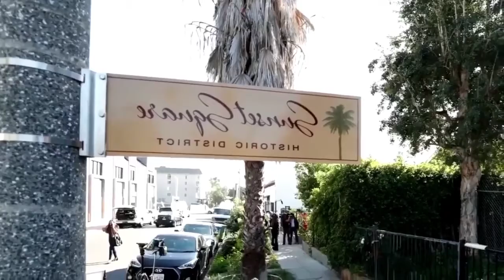Lady Gaga offers $500,000 for return of dogs after thief steals them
Los Angeles police are searching for the shooter, who they said used a semiautomatic gun and sped from the scene in a white vehicle.